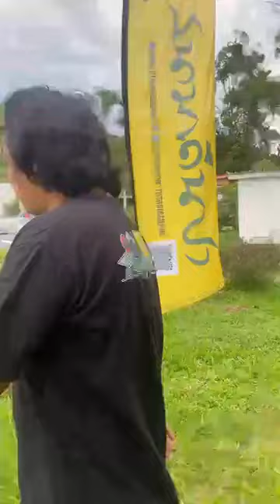บรรยากาศนอนฟรีกับพี่เสือ วันที่ 3 กันยายน 2565 ลานกางเต็นท์บ้านฐานหิรัญ อำเภอสวนผึ้ง จังหวัดราชบุรี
กิจกรรมนอนพี่กับพี่เสือ วันที่ 3 กันยายน 2565 ลานกางเต็นท์บ้านฐานหิรัญ ตำบลตะนาวศรี อำเภอสวนผึ้ง จังหวัดราชบุรี
ระยะเวลากิจกรรม วันที่ 1-30 กันยายน 2565 สนใจทักสอบถามทาง facebook